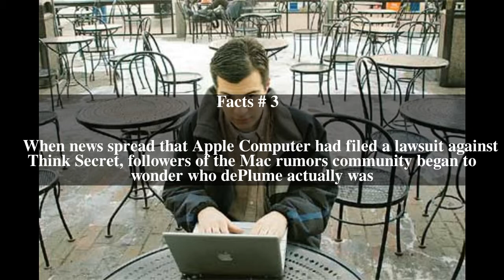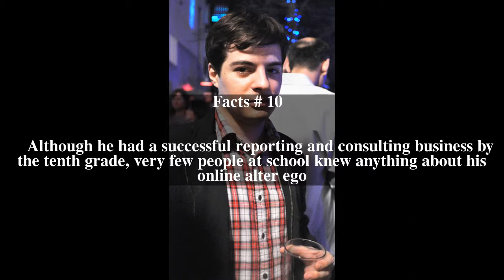Nicholas Ciarelli Top # 14 Facts